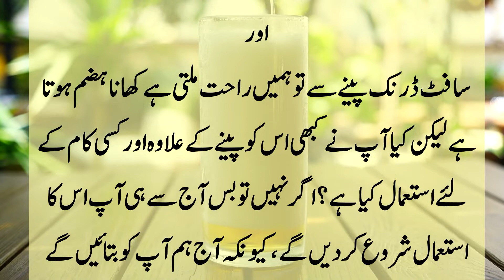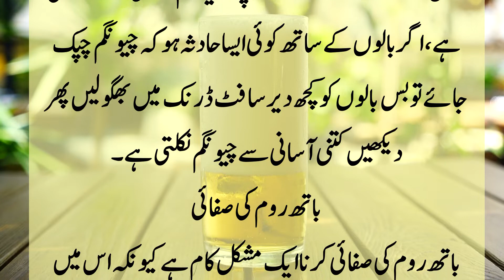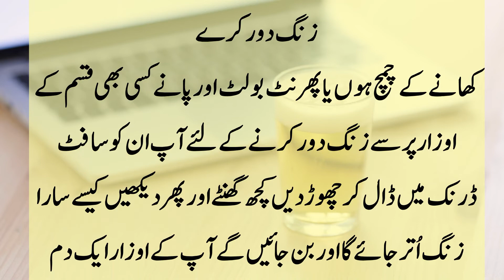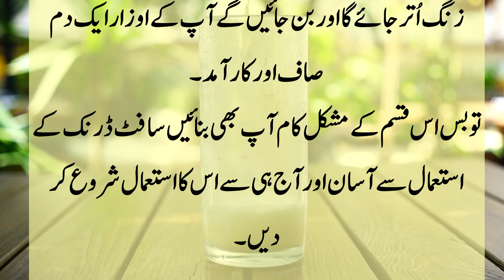Soft Drink ky faiday jo aj tk ap ny nhi suny | Asan Gharelo Totkay|Kitchen Tips |Soft Drink Benefits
Asan Gharelo Totkay Kitchen Tips Sonehri Batien/ Aaj Ki Achi Baat Golden Words/

Salam dosto aj main lai hun apky leay bht e asan desi totkay,gharelo totkay,gharelo totkay in urdu,gharelo totkay for skin in urdu,atta ko kera lgny sy kaise bacahin,kitchen tips,bint e fazal voice,daily totkay,tips for kitchen,health care,health tips.247,health tips.kannada,health tips,totky,desi totky,fridge kaise saaf karen,fridge kaise saaf karte hain,beauty tips,گھریلو ٹوٹکے,salan main namak,salan main namak kam karne ka tarika,salan main namak tez ho jaye to kya karna chahiye , totkay hi totkay in urdu,